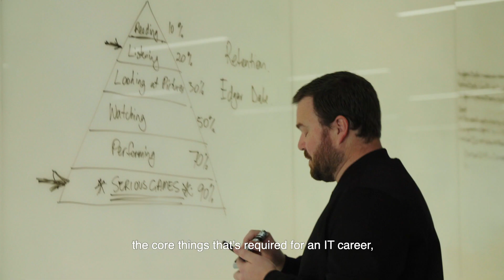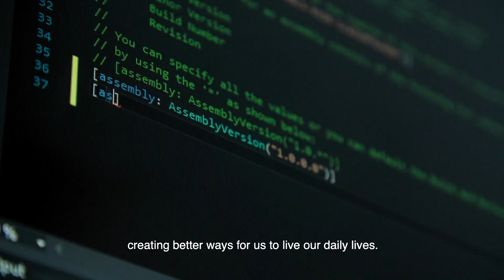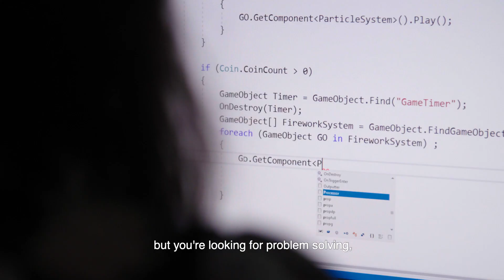Study Information Technology & Computer Science at Flinders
Hear from Flinder's Information Technology expert Dr. Brett Wilkinson and Computer Science Professor David Powers.